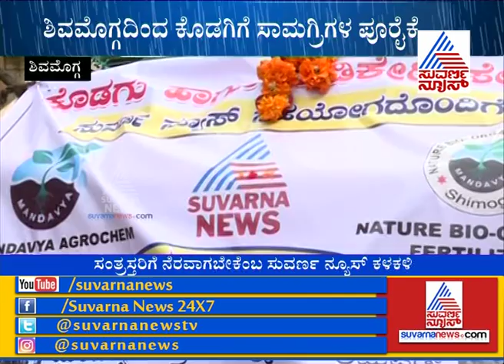Shivamogga: Youths Inspired By Suvarna News, Sends Relief Materials For Flood Victims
Shivamogga: Youths Inspired By The Suvarna News, Sends Relief Materials For Flood Victims